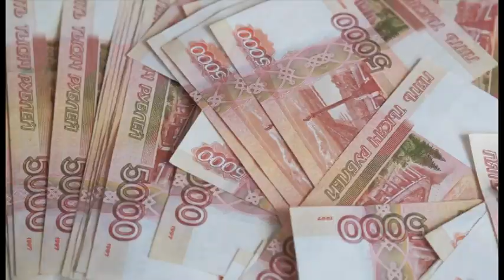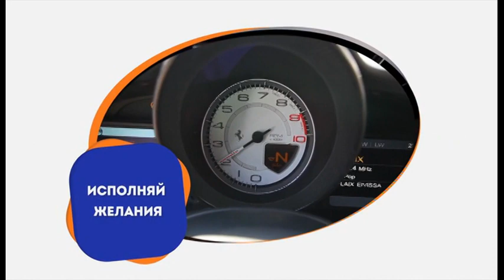JTMM 6 МИНУТНАЯ КРАТКАЯ ПРЕЗЕНТАЦИЯ КОНСТАНТИНА КОРОБЦОВА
ЧТО НУЖНО ЗНАТЬ НА СТАРТЕ ПЛАТФОРМЫ JTMM.
 СТАРТОВАЯ ПРЕЗЕНТАЦИЯ.